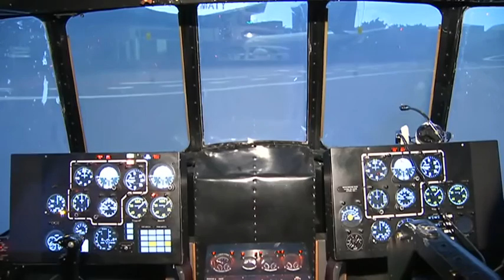Алматы зауытында бірегей әуе жаттығу техникасы жасалды (21.04.16)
Қала басшысы әскери техникаларды шығаратын "Алматыэнергосервис" компаниясында болды. Онда әкімге Орта Азия елдері ішінде алғаш рет шығарылған визуалды тікұшақ таныстырылды. Құны қымбат отандық техникаға тапсырыс беріп жатқан компаниялардың қатары қазірдің өзінде көп. Өйткені отандық мамандардың машинасы Батыс елдерінің өнімінен еш кем түспейді. Компания басқа да әскери жаттығу техникаларын шетелге экспорттамақ